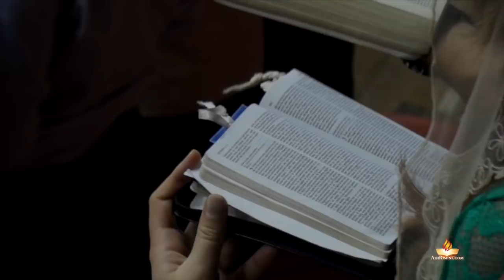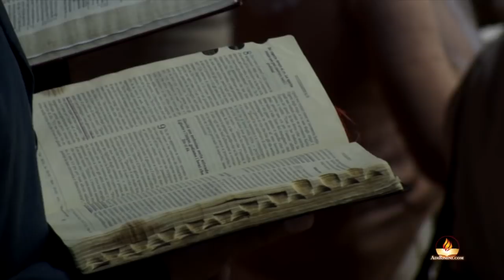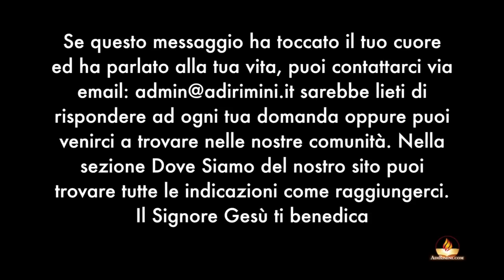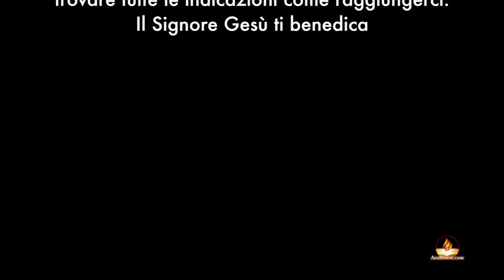"Dio guida le circostanze” - Raduno Campistico - predicatore Michele Mango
Raduno Campistico ADI Italia Nord-Est, per l'occasione abbiamo avuto come predicatore il pastore Michele Mango.

Puoi attivare i sottotitoli in italiano ed inglese
You can activate subtitles in Italian and English